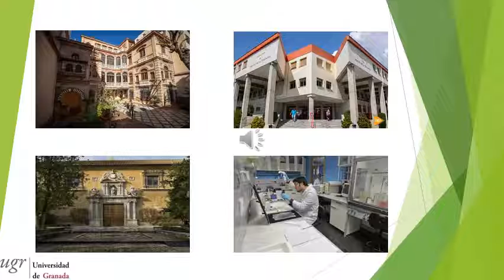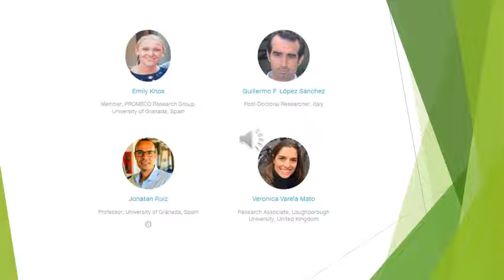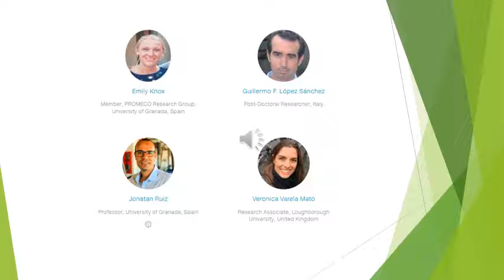R20 Welcome Session